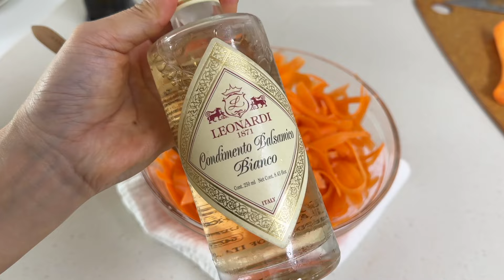VLOG #26 | 당근라페에 진심 / 냉털의 반복🫣/ 호두곶감말이 / 핫도그 사라다빵, 식빵, 치킨 만들어 먹는 일상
안녕하세요~ 연휴 잘 보내셨나요? 이번 브이로그도 재미있게 봐주시고
새해 복 많이 받으세요 :D